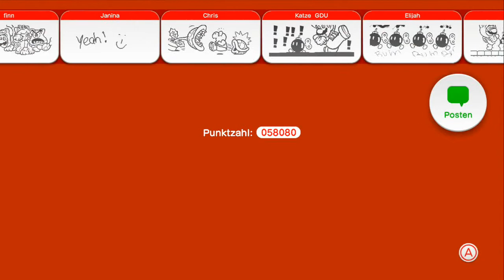Let´s Play - Super Mario 3D World Teil 17: Football-Chucks und nervige Kaninchen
Heute geht es weiter in Welt 5-A, Welt 5-4 und Welt 5-5